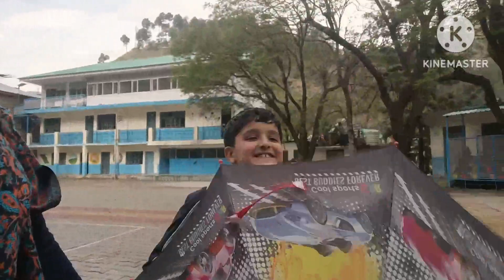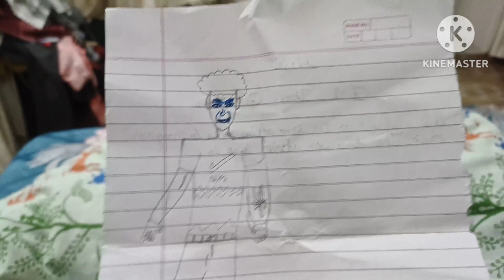finally replaced our gas stove 👍but old is gold 👌 vihan ko buy krne h kanche🤣dailyvlogs